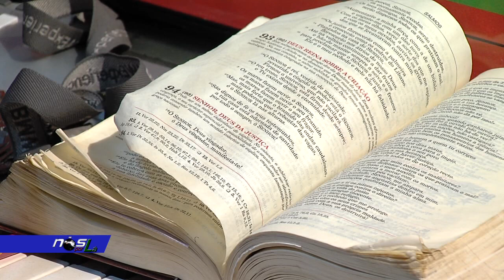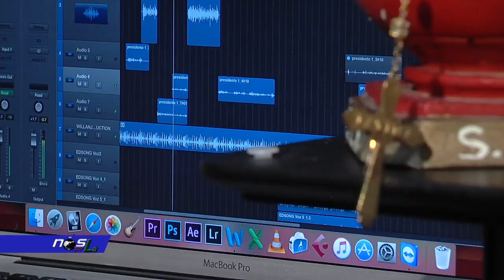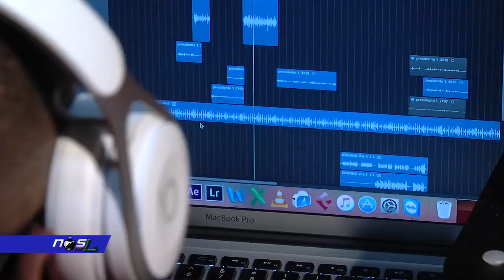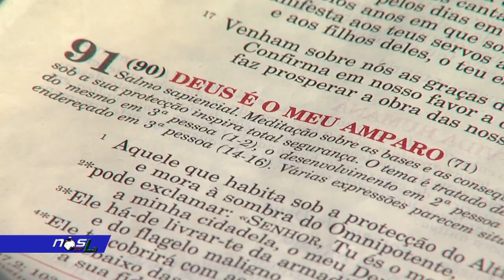273º Programa Nós por Lá «Músico Jedy Blindado»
Realização de Nilton Medeiros
Produção e Reportagem de Jerónimo Moniz

273º PROGRAMA NÓS POR LÁ
Jedy Blindado mais conhecido como Presidente do Rap Santola, nasceu em São Tomé e Príncipe e desde muito cedo apaixonou-se pela música.
Jedy Blindado começou a cantar Rap com apenas 14 anos e aos 16 na década de 90, juntamente com Wanderley Costa, mr. Flack, Waik Maik e o falecido Vladi (dr. Vaip ), na década de 90, formaram na cidade de São Tomé, o grupo STP Rappers

TERMOS CONDIÇÕES:
O “ Nós Por Lá” aceita, apoia e incentiva todos aqueles que, acedendo à página do Youtube, pretendam estabelecer e desenvolver uma relação baseada na troca de ideias, intercâmbio de informação, reflexões e discussões abertas e profícuas.
Nessa medida, o “ Nós Por Lá” reserva-se o direito de remover comentários e discussões que possam impedir que isso aconteça. Do mesmo modo, utilizadores que façam comentários ofensivos, caluniosos ou que de alguma forma prejudiquem a terceiros ou o bom-nome do programa, que apelem à violência verbal ou física, que provoquem discussões depreciativas e não construtivas poderão ser removidas da página.
O “ Nós Por Lá” reserva o direito de remover os comentários que, designadamente:
• Sejam considerados ofensivos e provocadores;
• Sejam racistas, homofóbicos, sexualmente explícitos e abusivos;
• Contenham linguagem passível de ofender;
• Passíveis de serem ilegais ou que promovam atividades ilegais;
• Promoção de serviços comerciais;
• Sugiram a existência de um perfil falso ou usurpação de identidade;
• Incluam contactos – números de telefone, endereços e correio electrónico;
• Descrevam e promovam atividades que ponham em causa o bem-estar dos outros;
• Sejam considerados SPAM (posts com a mesma mensagem, colocadas diversas vezes);
• Não tenham, repetidamente, qualquer relação com o tema da página;
O “ Nós Por Lá” aceita e agradece todas as opiniões, positivas e negativas, sobre os seus programas e serviços ou com qualquer assunto com eles relacionados.
O “ Nós Por Lá” reserva-se, ainda, o direito de remover mensagens que, repetidamente, contenham comentários ofensivos e pessoais acerca de outros utilizadores do Facebook ou pessoas que trabalham para o programa, sem prejuízo de adoptar quaisquer outras medidas no caso couberem.
Ao comentar esta página, assume que leu, compreendeu e aceitou todas as condições acima enunciadas.

Todos os conteúdos do canal designadamente design, logotipo, genérico e grafismos, textos, fotografias, imagens, reportagens e rubricas, encontram-se protegidos por Direitos de Autor e Direitos Conexos, não podendo ser utilizados fora do Nós por Lá sem o prévio consentimento escrito da mesma. Sem prejuízo do acima disposto, o utilizador pode descarregar ou copiar os conteúdos do canal estritamente para seu uso pessoal. É expressamente proibida a utilização de quaisquer conteúdos do Nós por Lá para fins ilegais ou que possam ser considerados como lesivos do bom nome, imagem e reputação do Nós por Lá.
Nós por Lá reserva-se o direito de agir judicialmente contra os autores de qualquer cópia, reprodução ou outra utilização não autorizada do conteúdo do canal